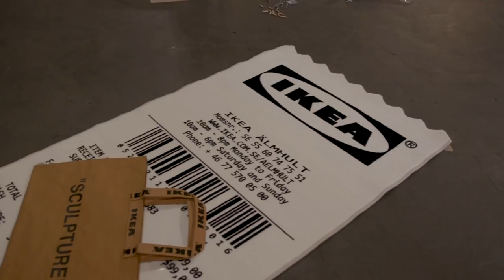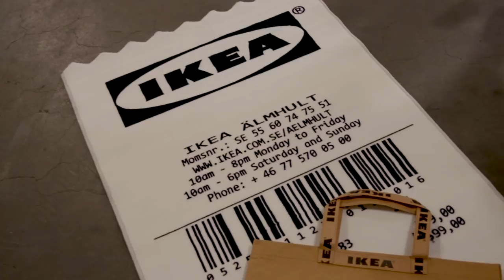Two Guys Race to Build IKEA Furniture & Win Virgil Abloh's "MARKERAD" Pieces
The day has finally arrived, as Virgil Abloh's second IKEA collection is now available in stores. To celebrate the release, we paid a visit to a local IKEA store to give two customers the chance to win items from Abloh's collaboration. All these guys have to do is be the first to correctly put together an IKEA nightstand. Easier said than done, though, right?